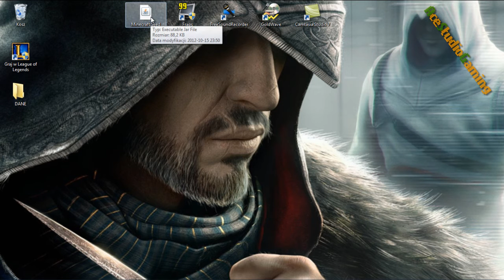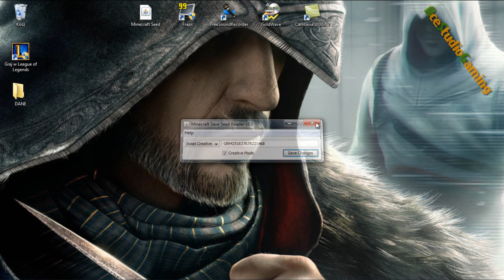Poradnik Minecraft: Zmiana trybu save Survival na Creative i odwrotnie